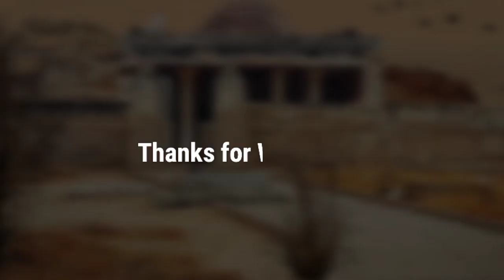Most Latest Stunning Mars Video || Perseverance Rover Real Footage of Mars: Mars in 4k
mars perseverance rover live NASA
mars perseverance rover update
mars perseverance rover
mars perseverance rover landing
mars perseverance live
mars perseverance rover Hindi
mars video real
mars new video
mars video 2022
mars video by NASA in Hindi
mars documentary
mars documentary in Hindi
mars documentary BBC
mars documentary national geographic in Hindi
NASA.gov